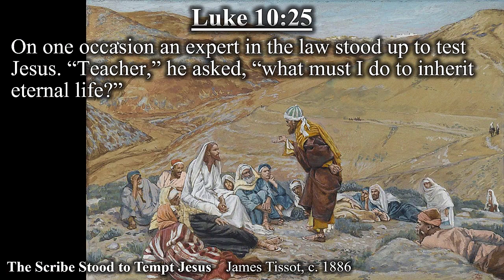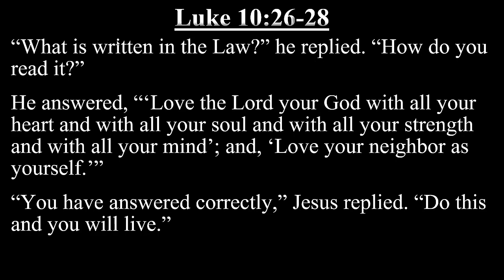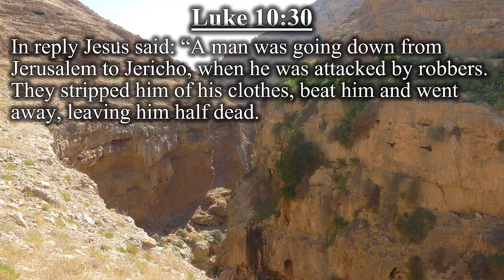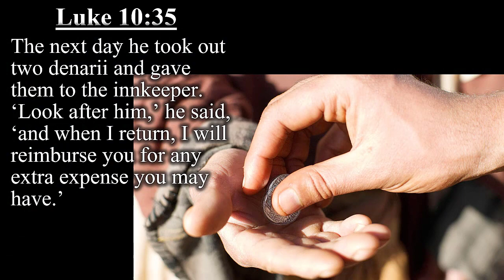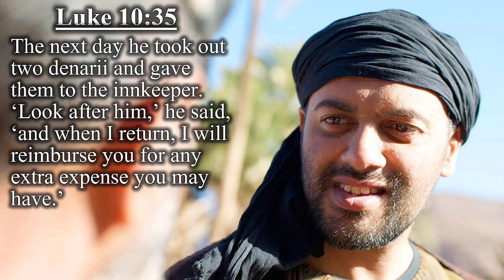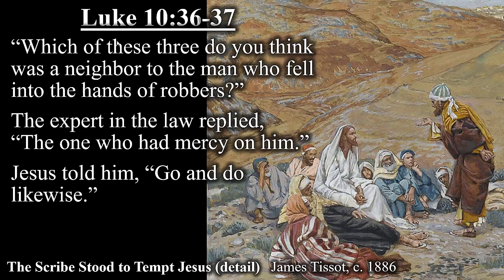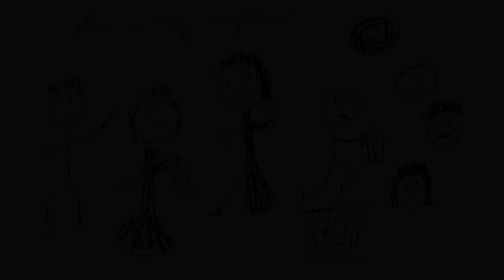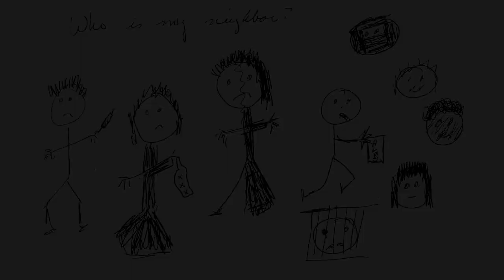The Gospel of Luke: The Good Samaritan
5/02/2021
Sermon: The Good Samaritan